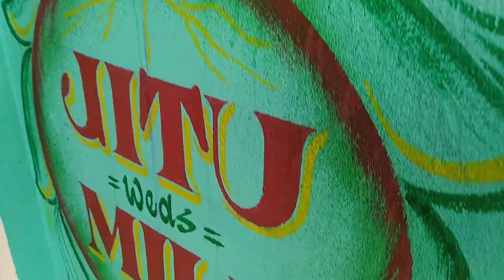ପବିତ୍ର ବନ୍ଧନ // ଶୁଭ ପରିଣୟ || Wedding Wall Painting